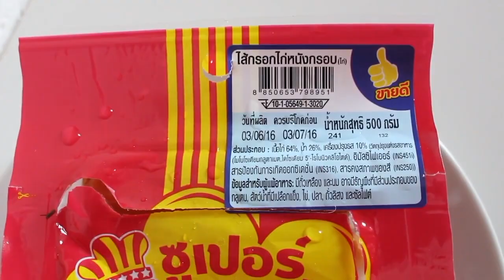ทำขนมไส้กรอก มัมมี่ ด้วยตัวเอง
ขนมสูตรนี้ทำงาน แป้งบางกรอบ ไส้กรอกเน้นๆ

มีทั้งแบบฟรีและเสียเงิน ถ้าชอบสไตล์แพรวๆก็เข้ามาที่

รู้จักกันมากขึ้นก็ IG : praewday
FB ส่วนตั๊ว ส่วนตัว ไม่ค่อยตอบแชทนะ แพรวติส อยากคุยกันเขียนจดหมายมาได้ อิอิ

จดหมาย
ถึง แพรวบ้าห้าร้อย
80/38 คอนโดลุมพินีเมกะซิตี้บางนา ต.บางแก้ว
อ.บางพลี จ.สมุทรปราการ 10540

ร้านเสื้อผ้าของแพรว ทำเอง ขายเอง เป็นนางแบบเองด้วยยย
เกือบ 4 แสนไลค์แล้ว ทำไมเยอะกว่ายูทูปง่า เข้ามาดูได้
มีลุ้นเที่ยวญี่ปุ่นฟรีๆด้วยยยยย